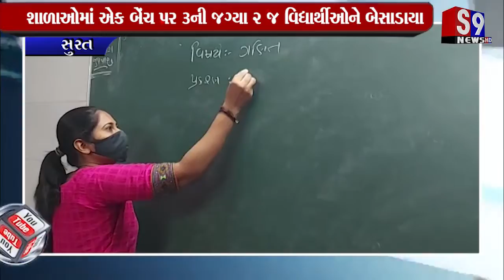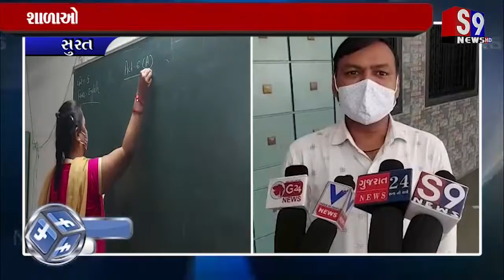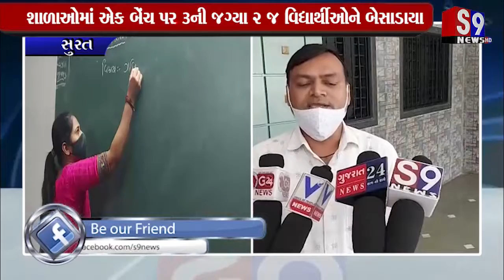સુરત : આજ થી ધોરણ 6 થી 8ની શાળાઓ થઈ શરૂ